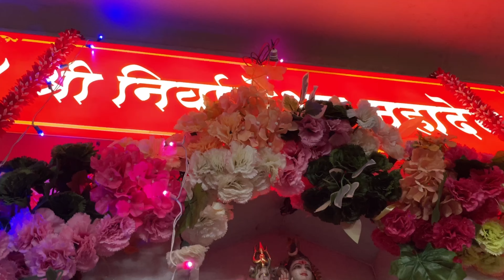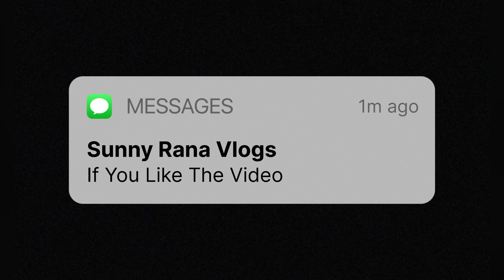HAPPY JANMASHTAMI | PART 1| SUNNY RANA VLOGS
Ram Ram 🙏🏻

(Gaming chaanel - sunny rana gmes)